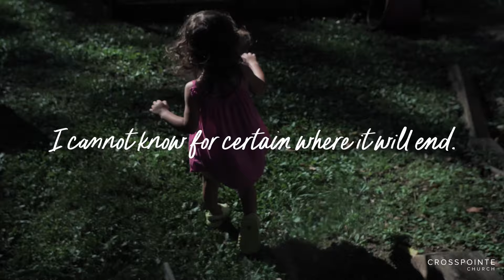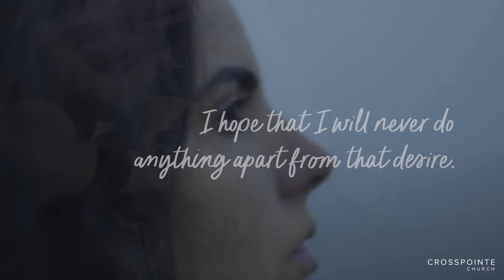Crosspointe Church, Cary NC - February 4th, 2024